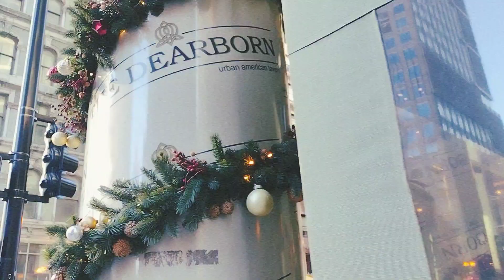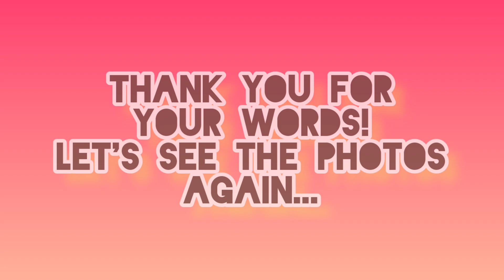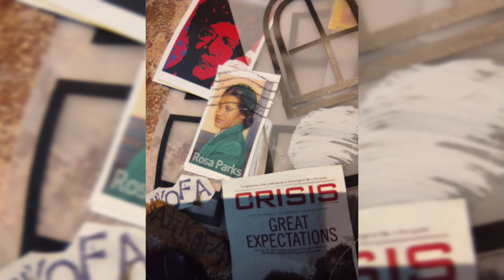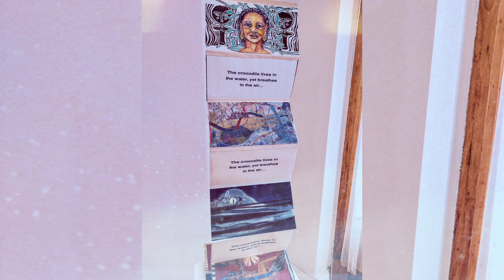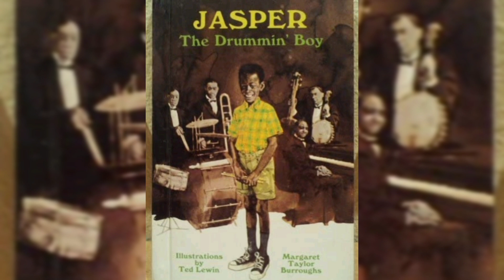I ❤️ you, Chicago!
A project about African-American studies and the biography of artist and poet Margaret Taylor Burroughs. Believe in yourself and you can achieve anything!!! 📚💜🎨🖌️